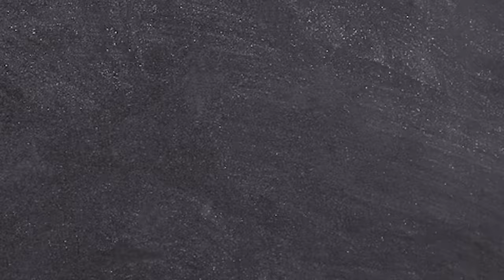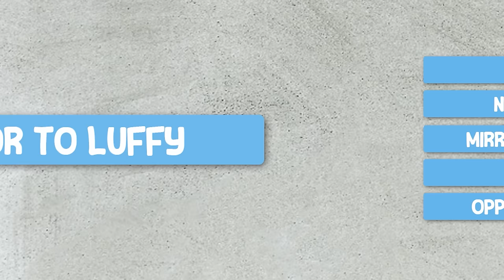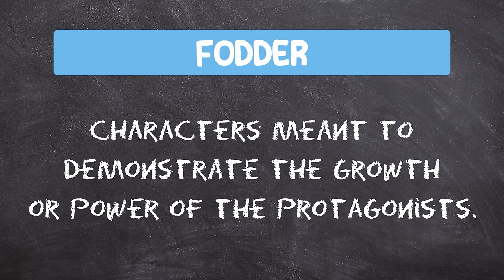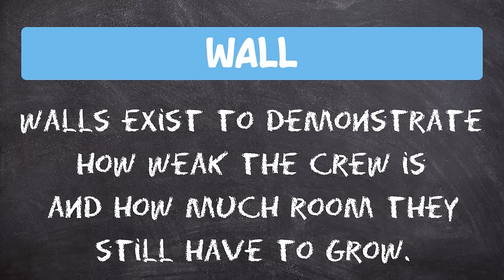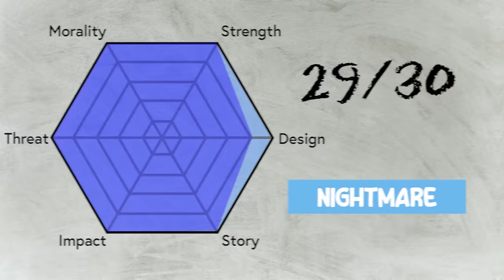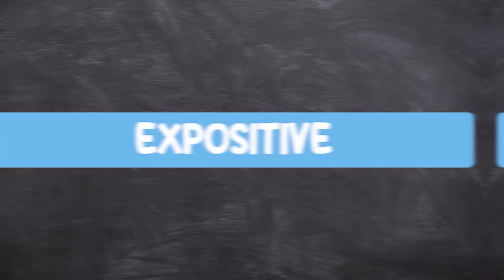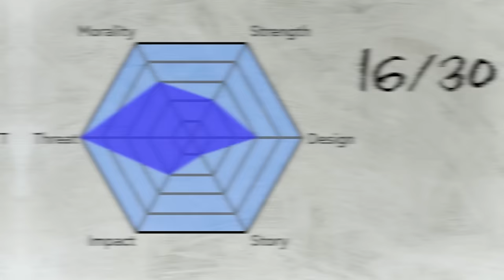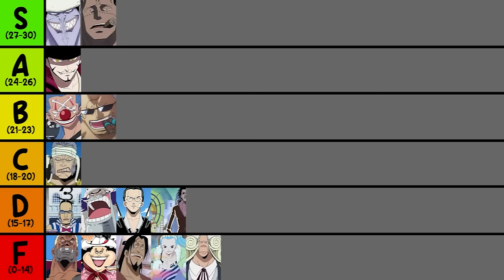Who Is One Piece's ULTIMATE Villain? Ranking All 59 Villains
The 59 Villains and Antagonists in One Piece are some of the best characters the series has to offer, but which is the best? Characters like Shanks, Dofflamingo, Kaido and even Wapol all contribute to the World Building that One Piece is known for.

Follow Axel Beats as he does a walkthrough of all One Piece arcs in this epic retrospective video essay.

Chapters:
00:00:00 Intro
00:00:45 Buggy
00:07:10 Higuma
00:09:24 Alvida
00:10:38 Axe Hand Morgans
00:11:32 Captain Kuro
00:13:06 Mihawk
00:15:58 Don Krieg
00:17:00 Arlong
00:19:13 Smoker
00:21:05 Ms wednesday & mr. 9
00:23:05 Igaram
00:24:28 Mr 5
00:25:39 Mr 3 & Ms Golden Week
00:27:32 Wapol
00:29:19 Crocodile
00:31:26 Bellemy
00:32:34 Enel
00:34:14 Foxy
00:35:04 Aokiji
00:36:43 Franky
00:38:08 Ussop
00:39:57 Spandam
00:41:34 Rob Lucci
00:43:00 Garp
00:44:39 Moria
00:47:22 Kuma
00:52:01 Duval
00:52:37 Celestial Dragons / Charlos
00:54:28 Kizaru
00:55:43 Boa
00:58:00 Magelain
01:00:25 Akainu
01:02:24 Sengoku
01:03:46 BlackBeard
01:06:17 Bluejam
01:06:59 Budget Straw Hats
01:07:18 Hody Jones
01:08:29 Vander Decken
01:08:59 Ceasar Clown
01:10:32 Doflamingo
01:12:43 Fujitora
01:13:56 Jack
01:15:18 Big Mom
01:17:56 Katakuri
01:19:17 Judge
01:20:56 Imu Sama
01:22:09 Gorosei
01:24:34 Kaido
01:26:57 Orochi
01:28:55 GreenBull
01:30:50 Shanks
01:33:09 York
01:33:59 Saturn

About this video:
In this video Axel Beats analyzes all of the antagonists and villains in One Piece. Since writing the One Piece is a Modern Odyssey video, i've been wanting to take a look at characters like Crocodile, Enel, Katakuri and Kaido in more depth. The One Piece manga by Eiichiro Oda, which was later adapted into a popular anime by Toei Animation. Our discussion follows the story of Monkey D. Luffy who wants to become King of the pirates and all of the enemies he faces along the way. Along his quest he meets: a skilled swordsman named Zoro; Nami, a thief with a talent for navigation; Usopp, a liar who is skilled in long distance sniping, even being dubbed the Sniper King; Sanji, a the chef who kicks; Chopper, a reindeer who excels in medicine; Nico Robin, an archaeologist; Franky, a cyborg who is a talented shipright; Brook, a skeleton who can play any instrument and sing; and Jinbe, the fishman. The gang sets sail towards the Grand Line to find the treasure of One Piece, but terrifying villains await them. In this video, I explore antagonists from the arcs Romance Dawn, Alabasta, Skypedia, Water 7, Enies Lobby, Thriller Bark, Impel Down, Summit War, Marineford, Fishman Island, Punk Hazard, Dressrosa, Zou, Whole Cake Island, Wano Country/Wano Kuni and finally egghead island. On this One Piece odyssey, no poneglyph is left unturned as we explore all of the lore, theories, and analysis of One Piece characters. I Hope you enjoyed this character based retrospective and video essay. Whether you watch the One Piece sub or dub, you’ll find something to love!